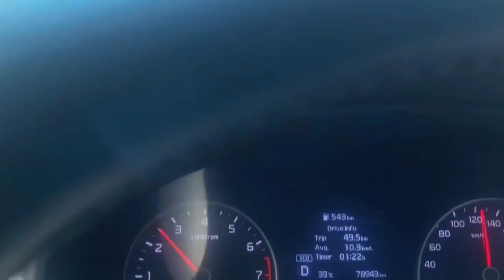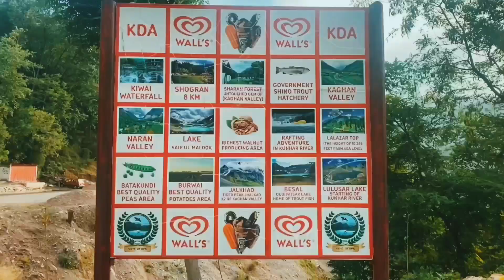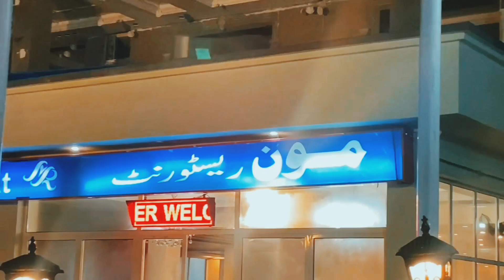Naran Valley tour | Pakistan vlog | American in Pakistan - Travel VLOG Part 1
Pakistan is an amazing place to spend your vacations. Their hospitality is amazing!!!great food and pocket friendly country.

Also visit this channel and enjoy amazing videos of this little and talented YouTuber